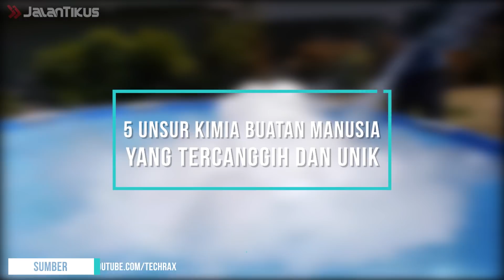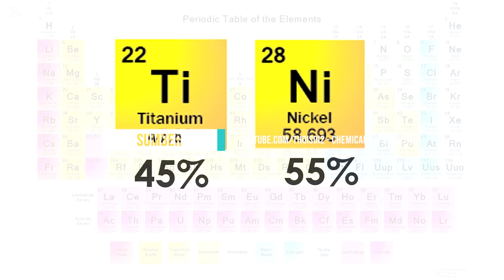5 UNSUR KIMIA PALING UNIK DAN CANGGIH BUATAN MANUSIA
HALO HALO HAI HAI HALO!

Apa kabar semuanya? Ada yang pernah nonton film serial kartun Avatar: The Legend of Aang? Buat kamu penggila kartun, pasti hafal betul kartun yang pernah tayang di TV ini. Di sini kamu tahu kan, bahwa sang Avatar harus mampu mengelola kekuatan dari elemen api, udara, air dan tanah? Ternyata Gang, elemen di dunia gak hanya ini aja. Ada yang lebih canggih dan unik lho!

Yap, beberapa elemen ini setengahnya alami, setengah lagi merupakan buatan manusia. Mau tahu seperti apa kegunaan dan bentuknya? Saksikan video berikut ya!

Keren! 5 Modifikasi Motor Ini Buat Tuhan Makin Dekat
Gak Ada Tekno-teknonya, 5 Ritual Pemanggil Hantu Ini Malah Dipercaya Orang
Nganu Pakai Jagung!? Ini 5 Kelakuan Terjorok Orang Zaman Dulu
Rokok Sampai Boneka Setan? Ini 5 Bentuk Handphone Paling Gak Lazim

Jangan lupa, tonton video JalanTikus seputar penemuan canggih lainnya!